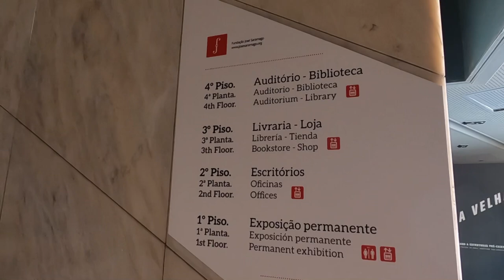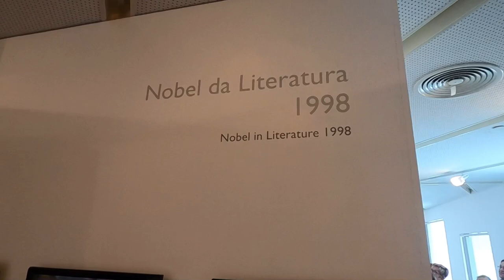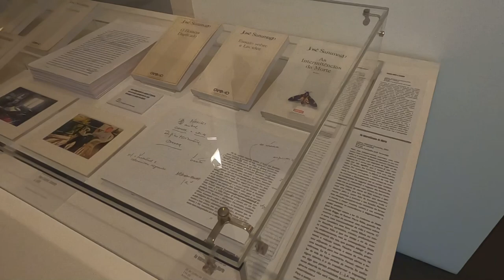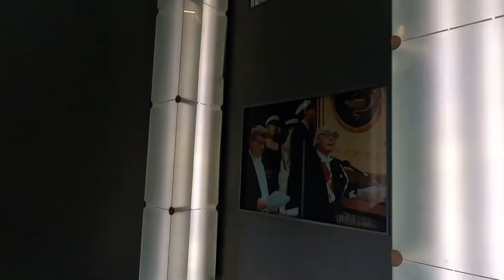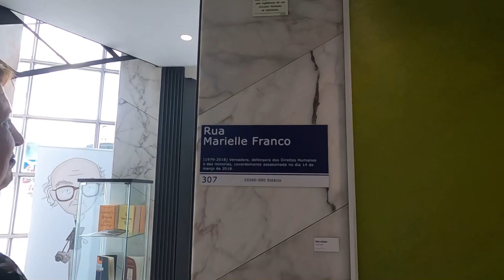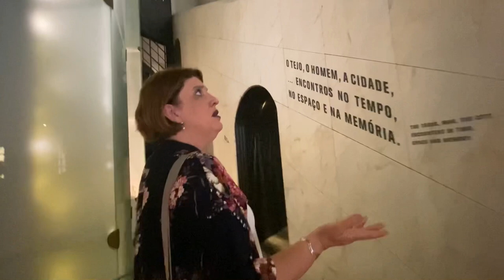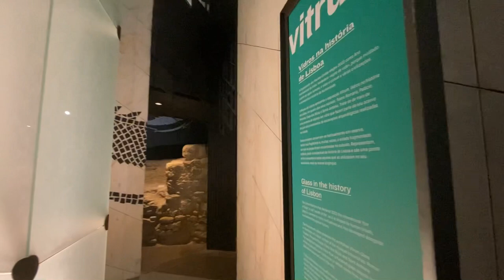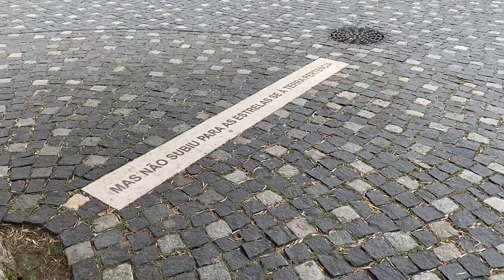Conhecendo Lisboa e a fundação Saramago com a minha prof 🥰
Livro pra começar a ler Saramago